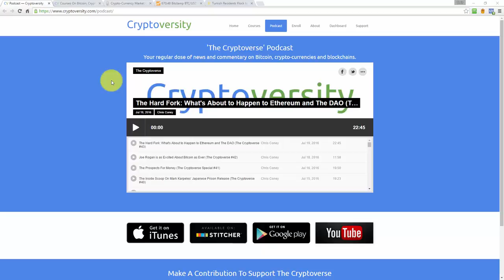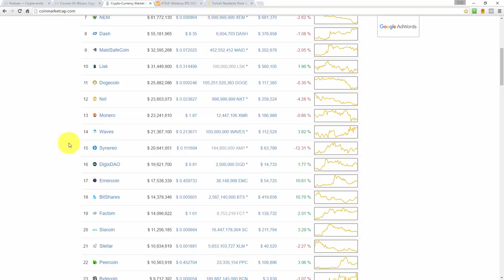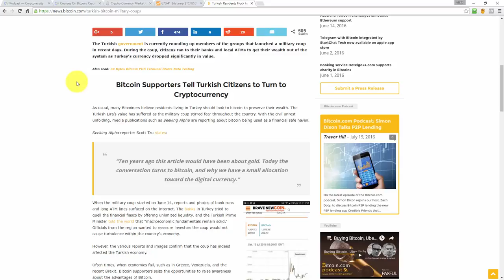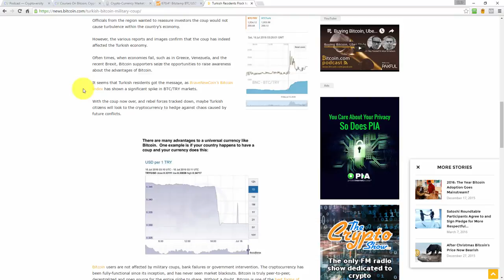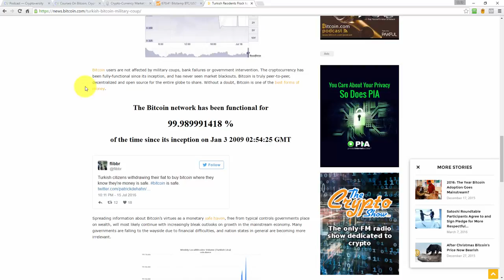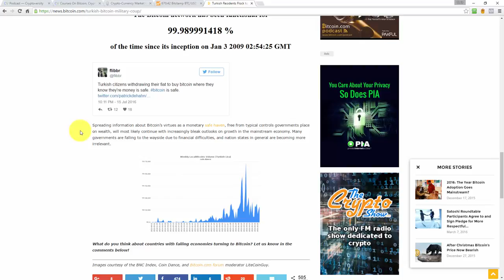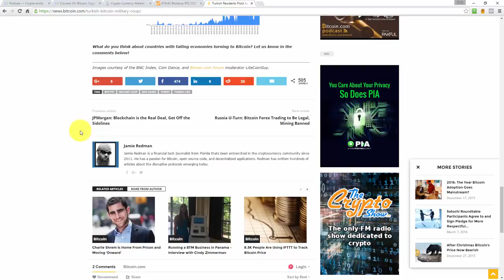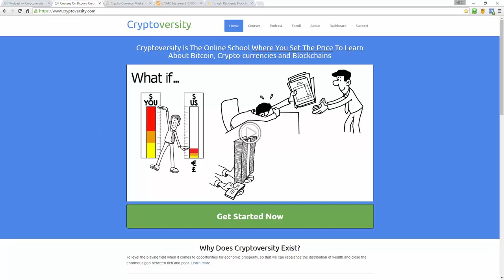Turkish Residents Flock to Bitcoin During Military Coup (The Cryptoverse #44)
The Turkish government is currently rounding up members of the groups that launched a military coup in recent days. During the coup, citizens ran to their banks and local ATMs to get their wealth out of the system as Turkey’s currency dropped significantly in value.

Produced by Cryptoversity.com the online school where you set the price to learn about Bitcoin, crypto-currencies and blockchains.